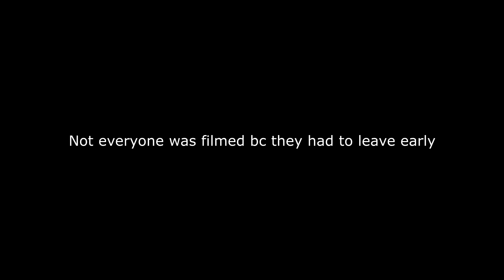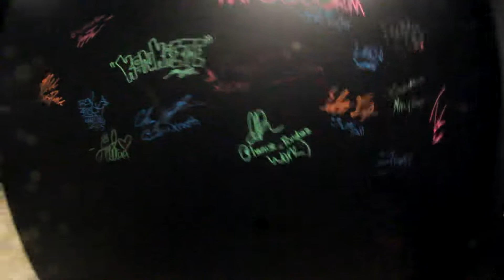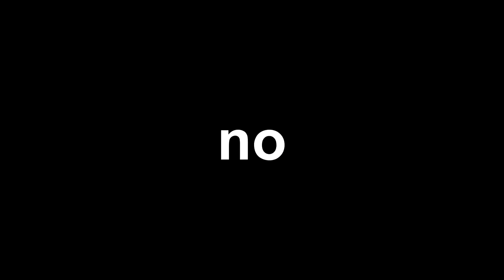SxS Rehearsal | Sugoiers and Sodality | Road To Set It Off 2018